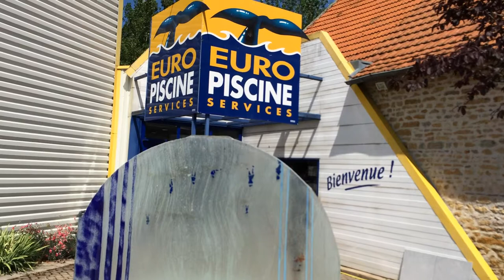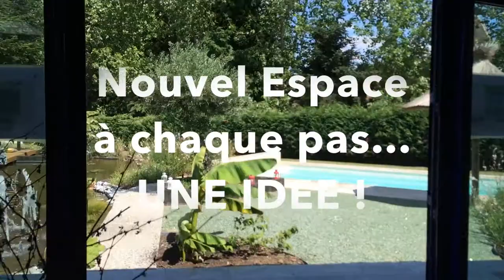Constructeur de piscines à Paray Le Monial - CARRÉ VERT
Membre du groupe de piscinistes Euro Piscine Services nous intervenons dans toute la Saône et Loire, la Nièvre mais aussi la Bourgogne.
Nous construisons tous types de piscines!
Enfin nous créons votre espace de bien être avec spas sauna et hammam.